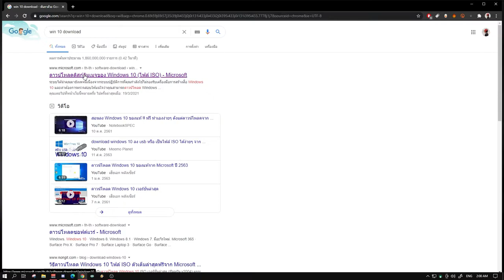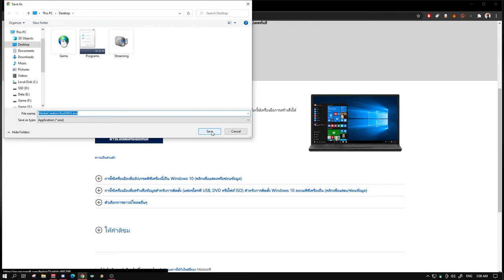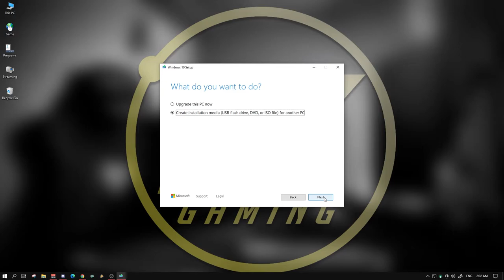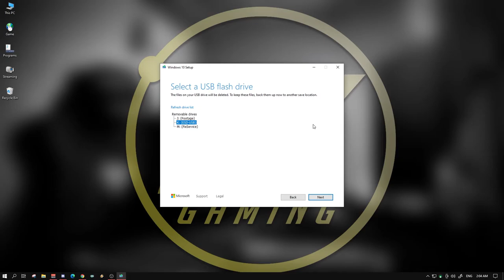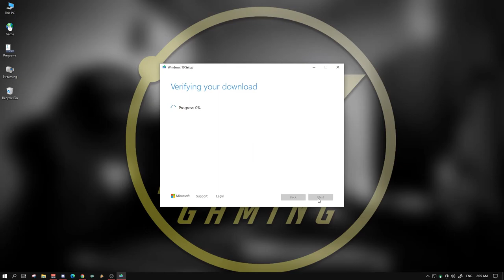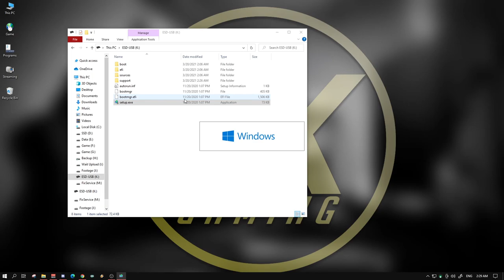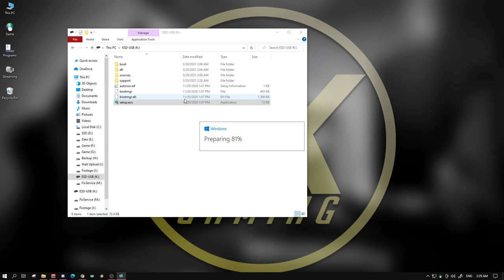( How to ) อยากลงวินโดว์ใหม่ไม่มี ไดร์ฟดีวีดี ทำยังไงไปดูกัน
เนื่องจากมีหลายคน ib มาที่แฟนเพจเยอะมากเกี่ยวกับเรื่องหาโหลดวินโดว์ที่ไหน
วันนี้ผมเลยมาทำคลิปเลยดีกว่า ผมบอกเลยว่าคลิปนี้ผมโหลดของแท้และที่สำคัญคือฟรีด้วย ไปดูกันครับว่าทำยังไง
Spec
-Internet-

-PC-
CPU: Intel Core i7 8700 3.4GHz
M/B : MSI H370 Gaming Pro
RAM :Corsair VENGEANCE DDR4 32GB/2400mhz
VGA : MSI GTX 1080ti Gaming X
SSD : Kingston 1024GB
Monitor : Acer XF240H 24" 144hz

-GamingGear-
Keyboard : Hyper X Alloy FPS Pro
Mouse :  Logitech G Pro Wireless
Mouse pad : SteelSeries QCK Heavy 45x45CM
HEADSET : Razer Kraken TE